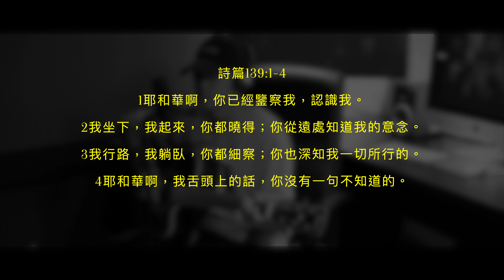『You Know My Name/祢知道我名』Tasha Cobbs Leonard ft. Jimi Cravity. OKF Cover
You Know My Name/祢知道我名
翻譯/Translated By: OKF先鋒家族

祂知道我名
祂知道我名
祂知道我名
祂知道我名
喔祂與我同行
祂常與我說話
喔祂告訴我
我是祂的

祢知道我名
祢知道我名
祢知道我名
祢知道我名
喔主祢安慰我
喔主祢勸勉我
仍然還讓我吃驚
我是祢朋友

現在 我把
心獻上給祢
在祢 的同在
我是新的

Address地址➪ 台北市大安區信義路四段400巷1號3樓（捷運信義安和站4號出口）